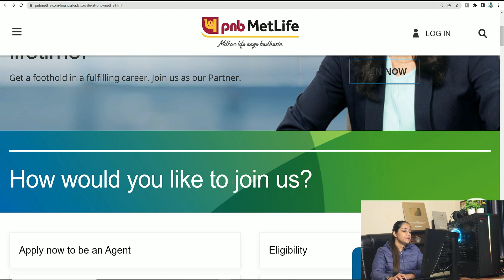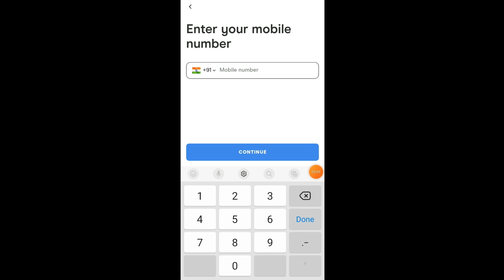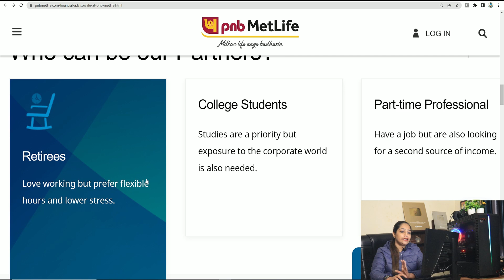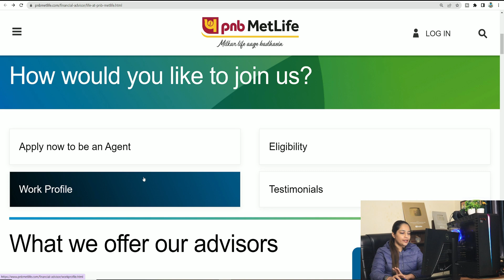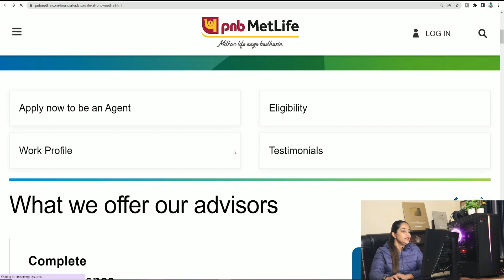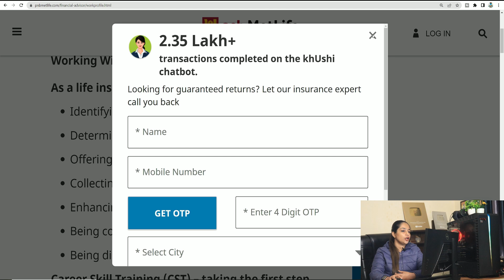PNB Bank New Vacancy 2023 | Punjab National Bank Recruitment 2023 |PNB Bank Bharti 2023|| Bank Jobs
Technical government job all over india,PNB Bank Jobs 2023|12th pass job, TT kaise bane|BOB Bank Recruitment 2023,BOI Recruitment 2023,Bank of India Recruitment 2023|ticket Collector kaise bane,  google vacancy 2023,tc eligibility, RRB Ticket Collector Recruitment|Indian railway tc ki job, India Railway TC, ticket Collector, 10th pass job,govt jobs 2023 october,indian railway recruitment 2023,railway recruitment board 2022,amazon jobs 2023,railway recruitment 2023 online application form Flipkart Recruitment 2023,Technical government job all over india

rrb recruitment apply online,Technical government job all over india|Railway recruitment 2023 apply online
railway vacancy 2023,railway recruitment 2023 notification,rrb railway recruitment 2023 apply online|Railway station master vacancy 2023 Technical government job all over india trademark,WORK FROM HOME, how to become ticket Collector, Indian railway, ticket Collector job, Railway Bharti latest news, Railway latest vacancy 2023 Technical government job all over india trademark Technical government job all over india

Video Uploaded by Technical Government job all over india